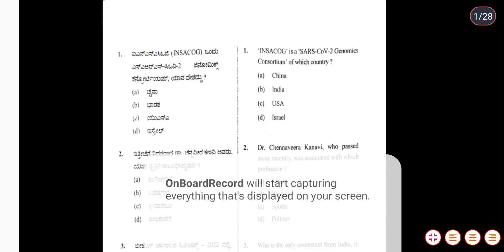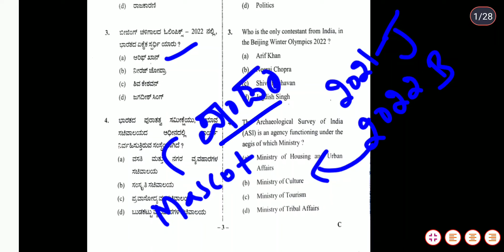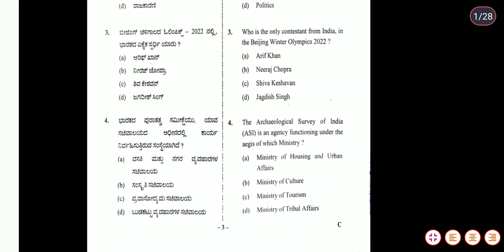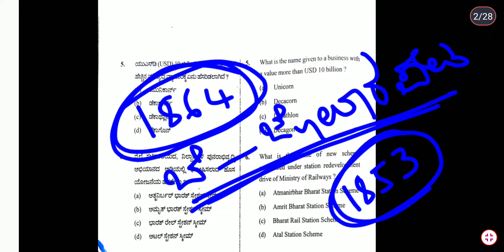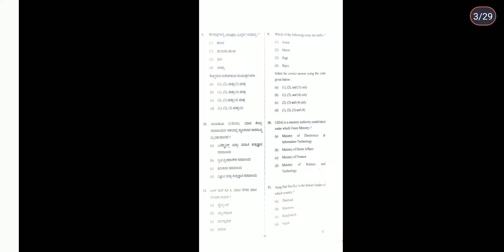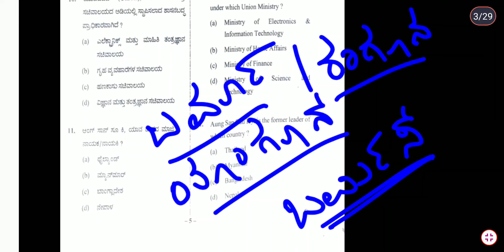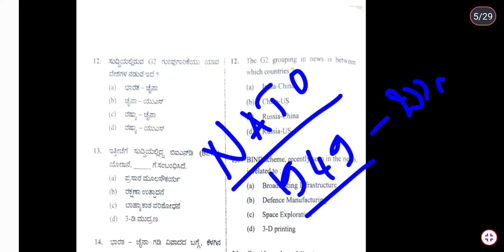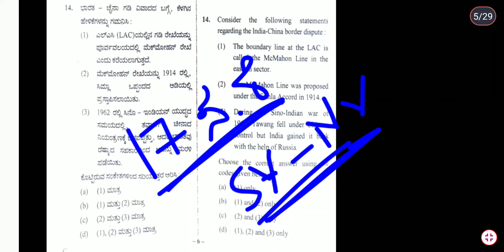KSISF QUESRION PAPER ANALYSIS |UPSC|KPSC|PSI|PC